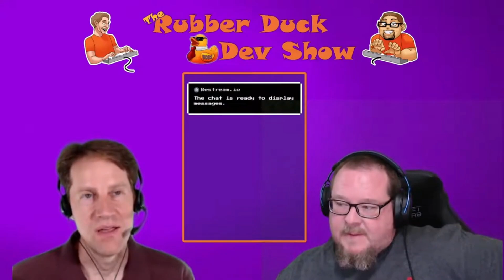Software Development Project Management Documentation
In this episode of the Rubber Duck Dev Show, we discuss different documentation requirements with managing a software development project.

For show notes, transcripts and links for our guests and topics, head over

There's quackin' MERCH now for the duckies in your life!